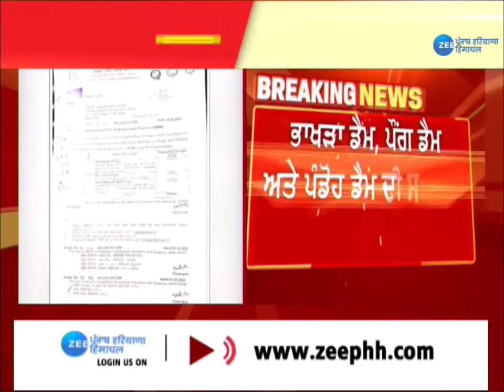CISF ਕਰੇਗੀ BBMB ਦੀ ਸੁਰੱਖਿਆ | Punjab News | ZeePHH